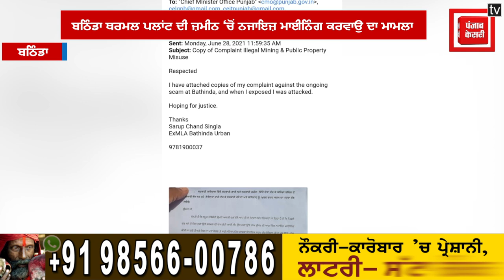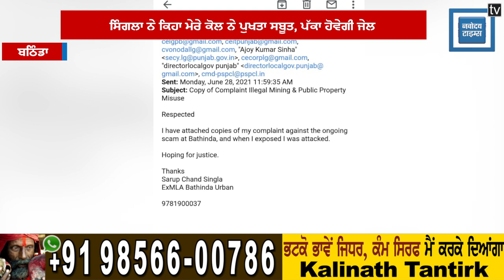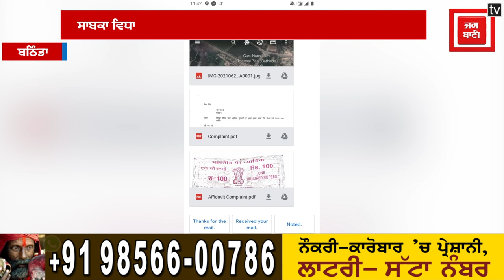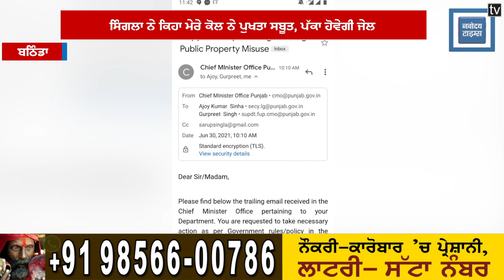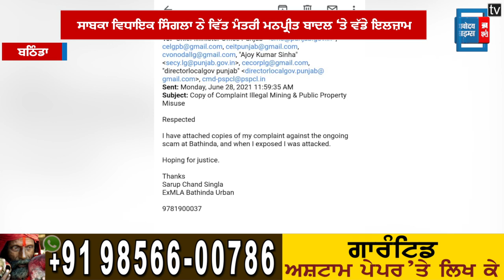ਨਜਾਇਜ਼ ਮਾਈਨਿੰਗ ਦਾ ਮਾਮਲਾ: Sarup chand singla ਨੇ Manpreet Badal ਨੂੰ ਦਿੱਤੀ ਜੇਲ੍ਹ ਕਰਵਾਉਣ ਦੀ ਸਿੱਧੀ ਚਣੌਤੀ!